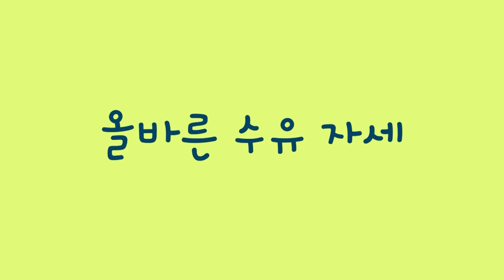올바른 모유수유 자세, 젖물리기, 수유쿠션 고르는 꿀팁, 수유 의자 선택까지 정말 자세히 알려드릴께요!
🚫다울아이와 사전협의 및 동의가 없는 무단 전제사용배포를 금합니다.

올바른 모유수유 자세, 수유쿠션 고르는 꿀팁, 수유 의자 선택까지 정말 자세히 알려드릴께요! 모유수유하시는 모든 엄마들을 응원합니다. 화이팅!